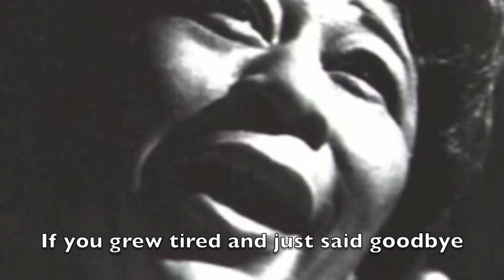Lullaby of Birdland - Ella & the Duke Ellington Orchestra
In my opinion, the best version of this song. I do not gain any profit from the video. Illegal copying and/or distribution for resale is prohibited.